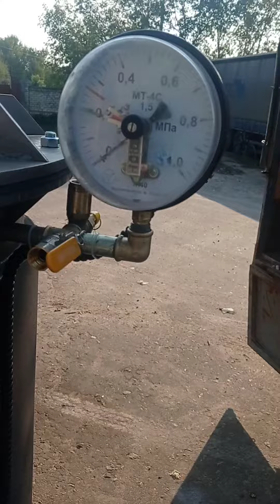Автоклав кпэ 500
Автоклавы кпэ 500  предназначены для стерилизации и пастерилизации: мясных, рыбных консервов, пресервов, паштетов, овощных и фруктовых консервов, молочных продуктов, соков, грибов и других продуктов в стеклянной, жестяной, ламистерной упаковке, в пакетах "doy pack".
По желанию клиента мы можем изготовить горизонтальный автоклав или вертикальный автоклав. Наши стерилизаторы-автоклавы могут работать под давлением до 3,0 атмосфер с максимальной температурой до 140 °С.
По желанию Заказчика автоклавы могут быть паровыми - источником пара является стационарный пар из котельни или от парогенератора, или же водяным, с водяной рубашкой и нагрвом от ТЭНов.
Комплектация вертикального автоклава:
пульт управления. На блоке управления выставляется технологический режим стерилизации продуктов (время, температура, давление). Все заданные параметры автоматически поддерживаются. По желанию заказчика наше предприятие может изготовить полностью автоматизированный автоклав с микроконтроллером и визуальным отслеживание параметров стерилизации на мониторе.
корзины для закладки банок, ламистерной упаковки либо пакетов "Дой-пак";
датчики температуры, манометры (управляющий и показывающий), краны для подачи и слива воды, термометры;
поворотный механизм для открывания крышки автоклава.
Предоставляем все необходимые разрешающие документы: акты гидроиспытаний, сертификат соответствия. гигиеническое заключения.
Технические характеристики:
Количество банок (0,5 л стеклобанок) 630
Полезный объем камеры, л 980
Мощность ТЭНов, кВТ
Потребляемая мощность, кВт 30-36
Напряжение, В
Температура стерилизации, °С (макс) 140
Рабочее давление в камере, МПа 0,4
Габаритные размеры (L*W*H), м 1 х1,1х1.8